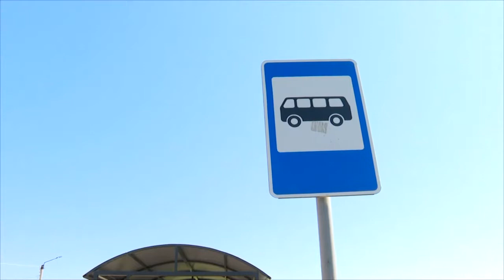Почти 150млн рублей дополнительно получили Кимры в этом году